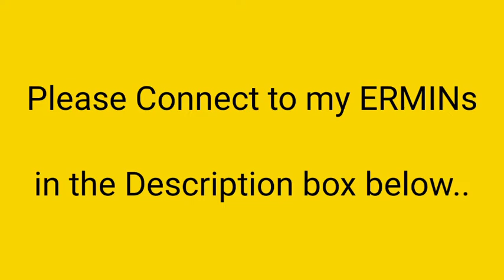Sauteed Shrimp with Soju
I thought of adding Soju to this dish.. and it tastes so good..

Support my Ermin members:

L1: AMBITIOUS ERMINS
@Vanessa Mejos
@Emzkie Mhagz
@Cecilia Torres
@Lexi&Mamala
@HELLO KITTY CHA CHA
@Kumareng Pam
@Eve Calma

@Shine Weather
 @beth luv

FBko: Emma DreamPatisserie